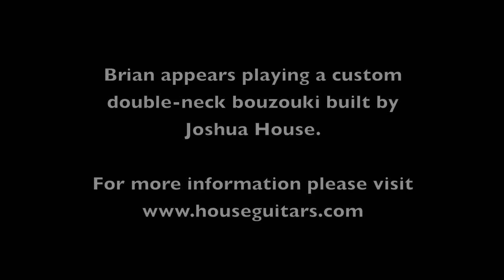Brian McNeill - House Guitars double-neck bouzouki 1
Brian McNeill performing at The Cuckoo's Nest Folk Club. London, Ontario Oct. 24, 2010. Brian appears playing a custom double-neck bouzouki built by Joshua House.